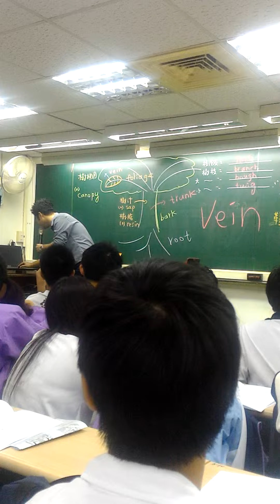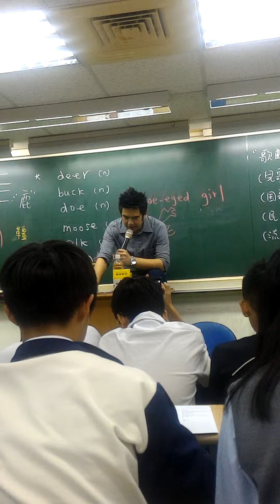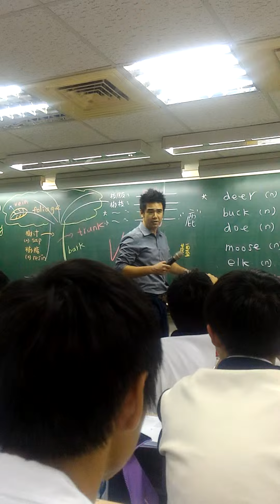宇凡英文小James老師大秀歌喉 Last Christmas